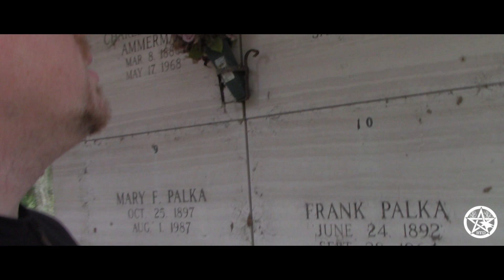Do these Hills have Eyes? HILLS OF REST CEMETERY (Ghost Hunt)